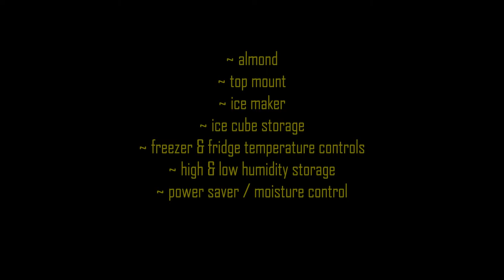GE Top Mount Household Refrigerator - model TBX18JMS - for sale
GE Top Mount Household Refrigerator - model TBX18JMS - for sale $200.00

Refrigerator description:
- top mount
- almond
- ice maker
- ice cube storage
- freezer & fridge temperature controls
- high & low humidity storage
- power saver / moisture control

Appliances Cheaper
138 S. State st.